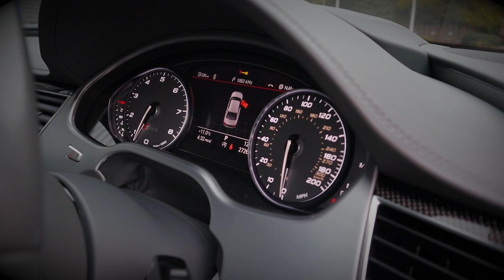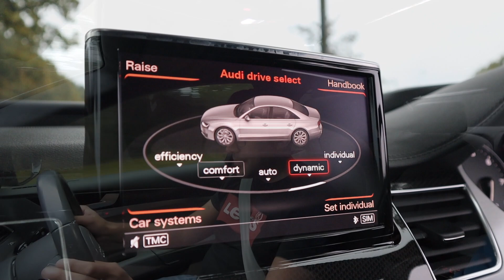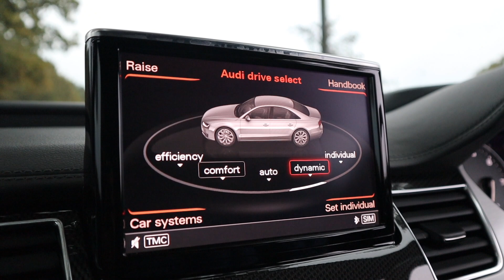Audi S8 D4 720HP 1100NM - *SUPER LIMO* BEVO TUNING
This is one crazy limo that will give super cars a run for their money!

Huge thanks to Bevo Tuning & AMS Performance for their work on this Super Limo!